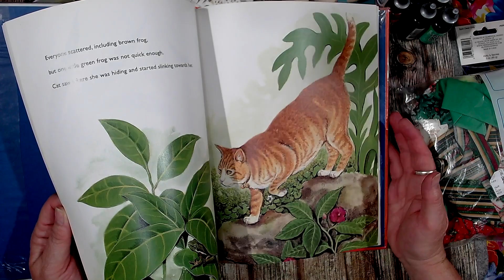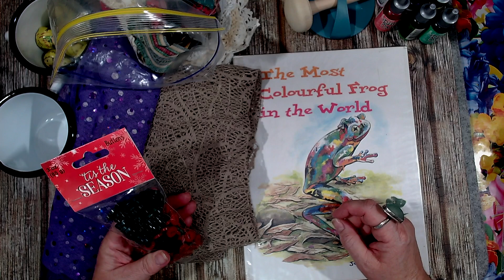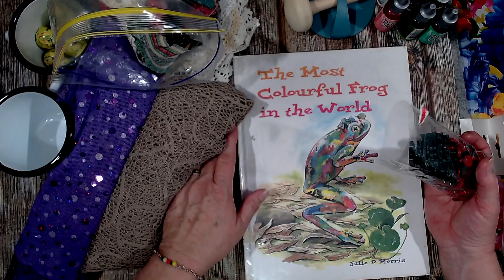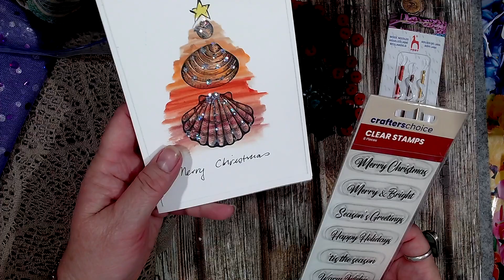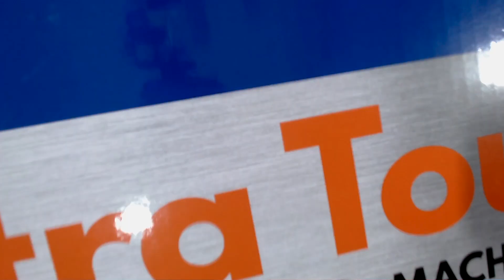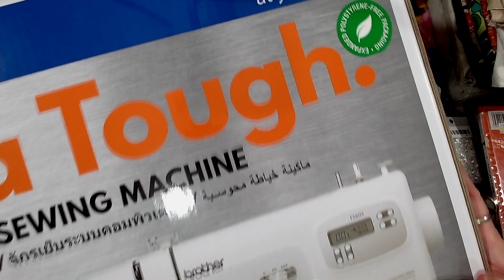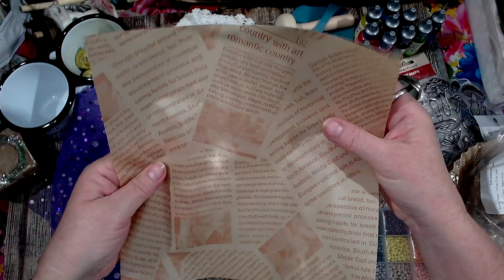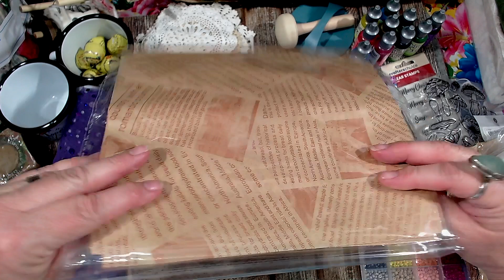Happy New Year opshopcrafter thriftythursday & craft buys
Hi all, sharing some of my holiday craft buys... Happy New Year to you all x
welcome to my new Australian open collaboration where we share what we have found for our crafting from the op shops, secondhand shops, online op shops and social media etc. Anyone can join in, all I ask is that you link my channel back in your own video description box and add the hashtag to your title / description OpShopCrafter there is no specific day as such just when you have a haul to share. You are more than welcome to keep doing your previous hashtag videos like thriftythursday etc as I will be. I'm excited to have you on this fun journey with me.
Valita x